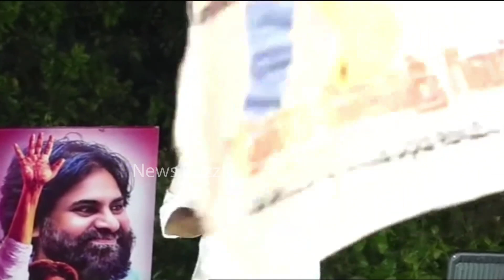Pawan Kalyan Satires On Jagananna Amma Vodi Scheme | Varahi Vijaya Yatra | Janasena | News Buzz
Pawan Kalyan Satires On Jagananna Amma Vodi Scheme | Varahi Vijaya Yatra | Janasena